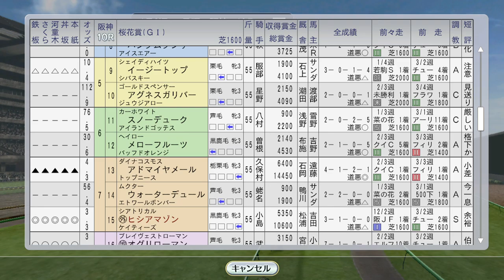【ウイニングポスト8 2016】ヒシアマゾン桜花賞、ニュージーランドTにビコーペガサス 1994年4月2週【競馬ゲーム】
（前）4月1週、1994年幼駒誕生。サイレンススズカ、ステイゴールド、ダイタクヤマト：
（次）4月3週 皐月賞ナリタブライアン・サクラローレル・タイキブリザード：